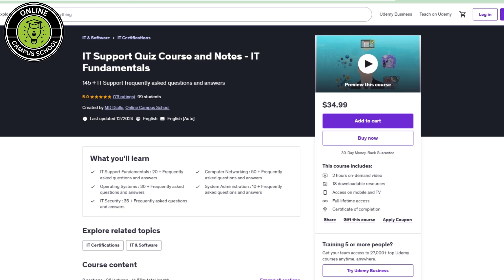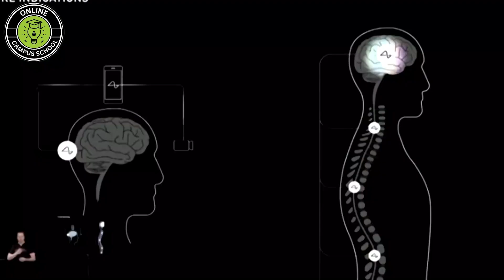How Elon Musk Built Tesla, SpaceX, Starlink, xAI, Neuralink and more ! | Business Insights !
Video published date : January 26, 2025
IT Quiz Course Promotions - FREE for 30 days : Valid for the first 100 people !
Starts 01/07/2025 8:22 PM PST (GMT -8)
Expires 02/07/2025 8:22 PM PST (GMT -8
In this course you will successfully complete more 145+ IT Support Questions and Answers - with more than :
- 20+ IT Support Fundamentals questions
- 50+ Computer Networking questions
- 30+ Operations Systems questions
- 10 + Sys Admins questions
- And more than 35+ IT Security frequently asked questions and answers of today in IT Support.
Starts 01/19/2025 8:19 PM PST (GMT -8)
Expires 02/19/2025 8:19 PM PST (GMT -8)

Amazon Best Sellers (Earns Commissions)
Amazon Holiday Deals
Your feedback is welcome.
Elon Musk is a name synonymous with innovation, risk-taking, and world-changing ideas. From revolutionizing the auto industry with Tesla to making space exploration more accessible through SpaceX, Musk has built an empire that spans multiple industries. But how did he achieve such incredible success?
Elon Musk businesses, Tesla success story, SpaceX journey, Starlink explained, Neuralink innovations, xAI overview, how Elon Musk built his empire, Elon Musk biography, Musk’s vision for the future, Tesla and SpaceX growth, entrepreneurial lessons from Elon Musk, Elon Musk’s achievements.
Orginal Source : Online Search and :
Online Search.
Video may display inaccurate info, so please double-check for data accuracy and its responses in the comment section. We are doing our best to curate and clean the data, but we may miss something sometimes.
Your feedback is always welcome in the comment section. Thank you!
Chapters :
00:00 Tesla, SpaceX, Starlink, Neuralink, and xAI.
00:37 Tesla electric car
01:29 SpaceX
02:11 Starlink
02:49 Neuralink
03:38 Elon Musk founded xAI